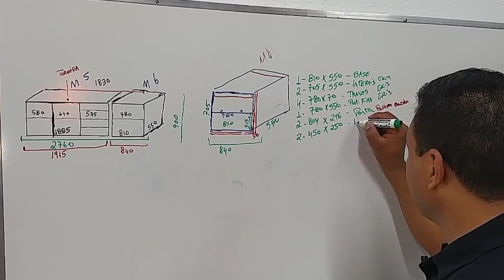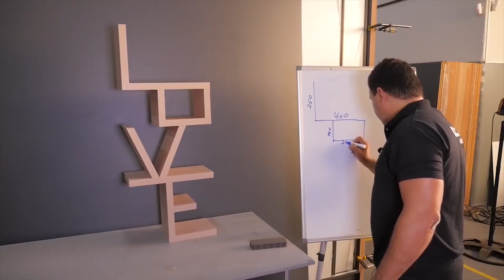Curso de Móveis Planejados - Profissão Marceneiro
Aprenda agora do zero ao profissional, como planejar, gerenciar, fabricar móveis planejados de qualidade e se destacar no mercado em 2021!

Profissão Marceneiro é uma escola de curso online ideal para você que quer aprender do absoluto zero e ou aprimorar seus conhecimentos para ser um marceneiro profissional que se destaque em 2021 fazendo móveis planejados de qualidade.

Nosso curso contém mais de 350 aulas com passo a passo, dicas exclusivas e estratégias para qualquer pessoa fazer móveis planejados, desde o planejamento, gerenciamento até a montagem final do móvel. Tudo em um modelo online prático, simples e dinâmico, criando módulos da maneira certa e descobrindo os descontos certos e que tipo de ferragem ou madeira utilizar.